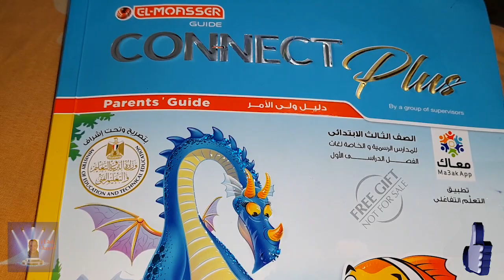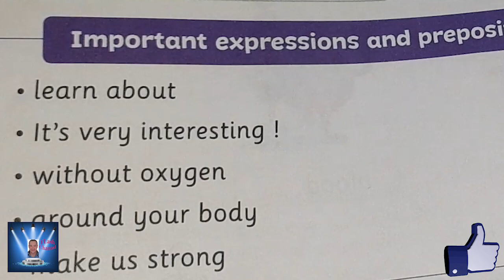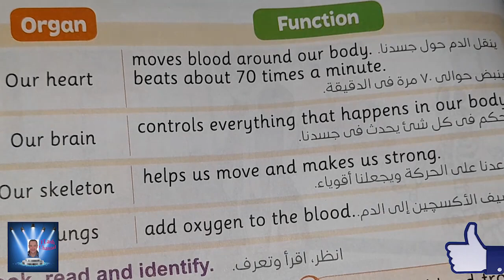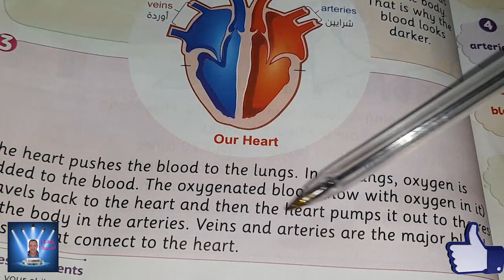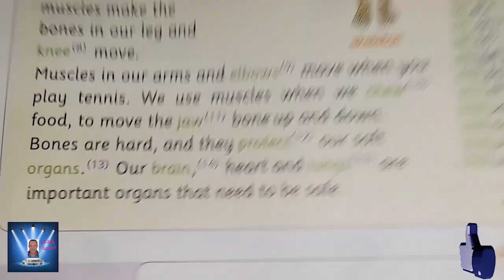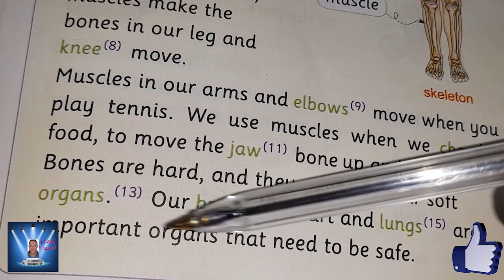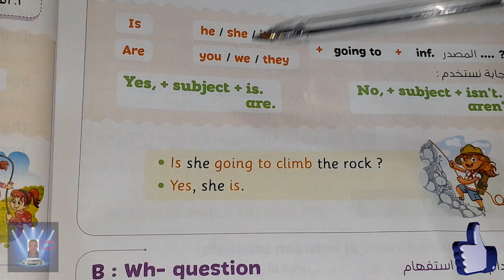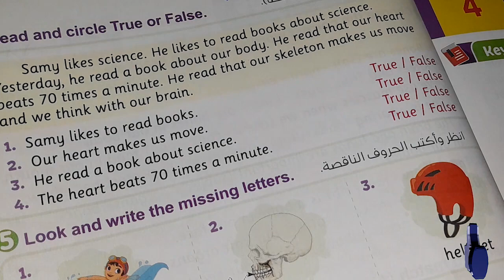الصف الثالث الابتدائى الترم الاول connect plus الدروس من 1 حتى 3 فى الوجده الثانيه طبقا لأخر تعديل